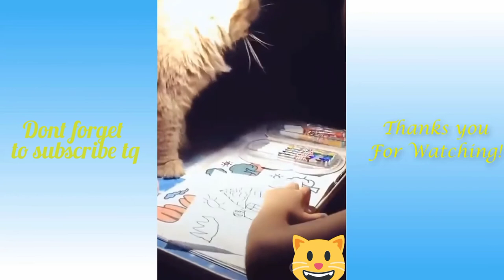Amazing cute pets and funny animals compilation!!!